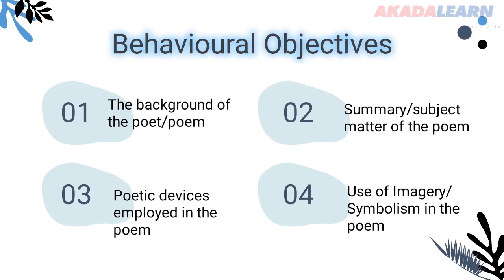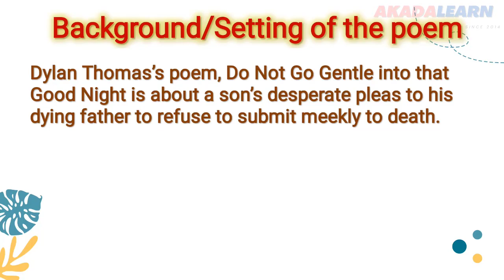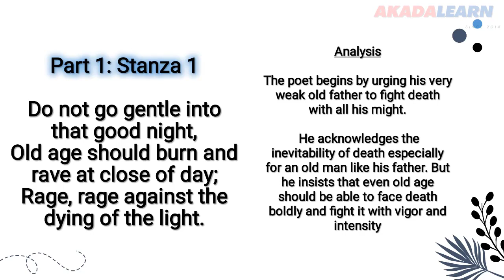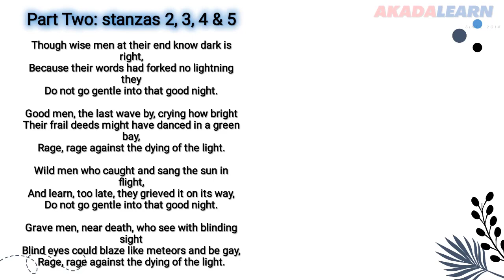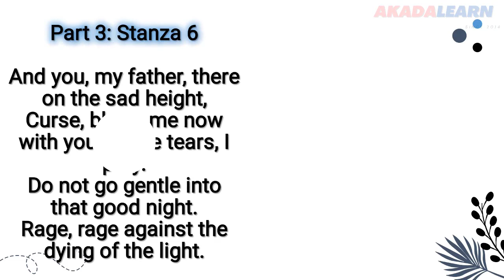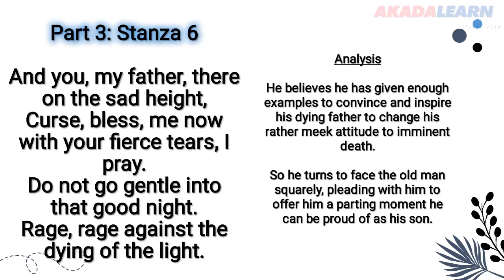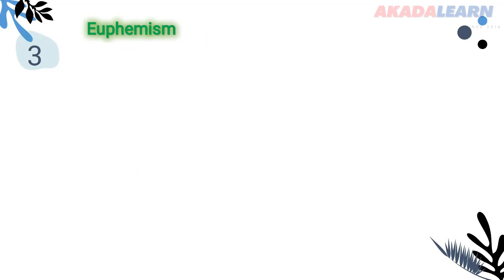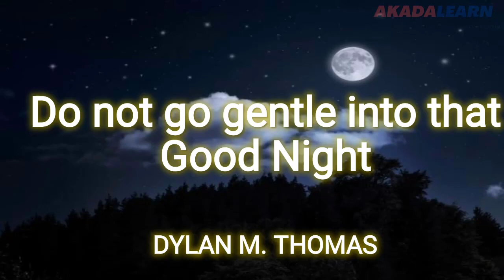24 - Literature In English | S.S.S.2 | JDO NOT GO GENTLE INTO THAT GOOD NIGHT - INTRODUCTION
In this Literature In English video, we cover "DO NOT GO GENTLE INTO THAT GOOD NIGHT - INTRODUCTION" with specific highlights like background of the poet "Dylan M Thomas".
You can as well give us feedbacks to help us improve on the videos.